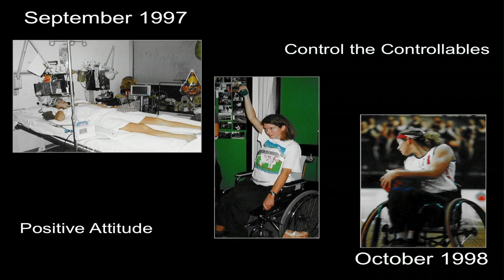Clare Strange Presentation